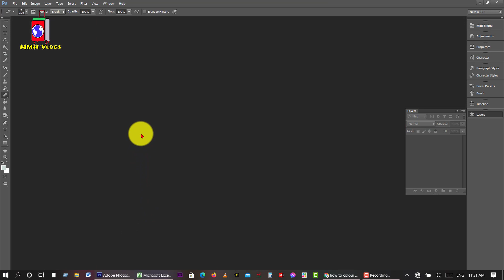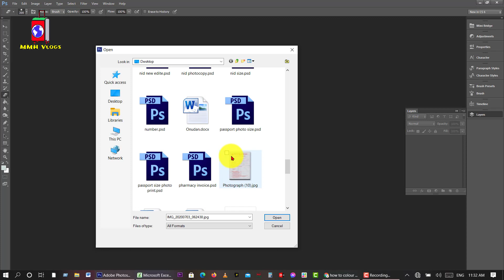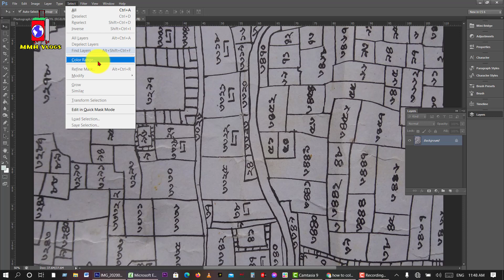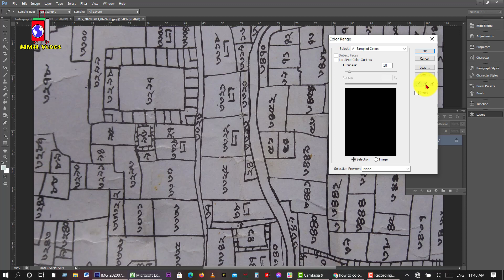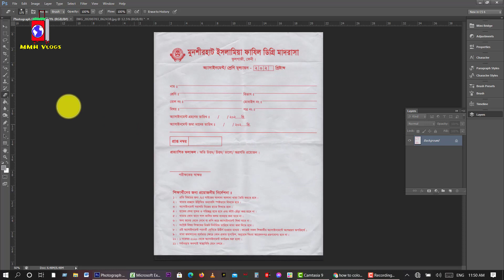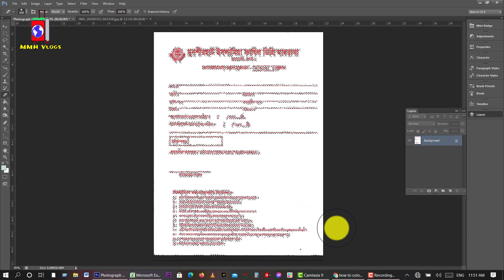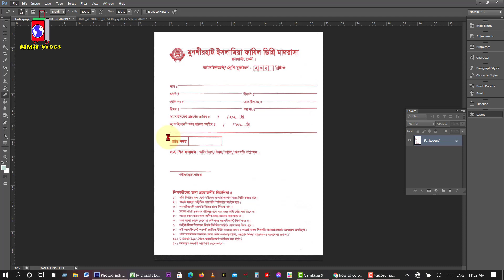How to Background Remove from a scanned Document and make it White Background using Adobe Photoshop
This video is a Photoshop Tutorial How to Remove Background from a scanned Document and make it White Background using Adobe Photoshop
If you full see this video  you can learn How to Remove Background from a scanned Document and make it White Background using Adobe Photoshop